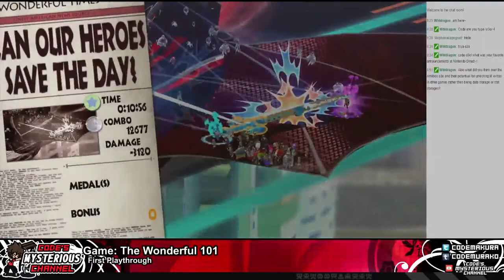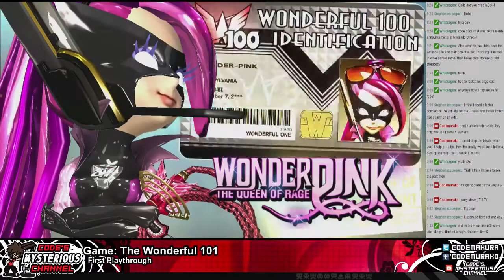The Wonderful 101 Ep.7 -- Wonder Pink PLZ (OP--002A)